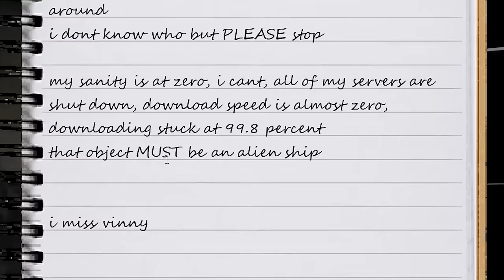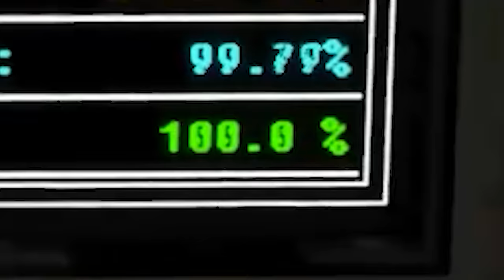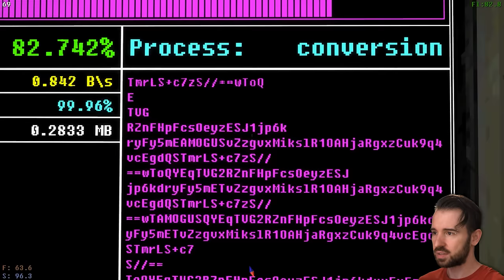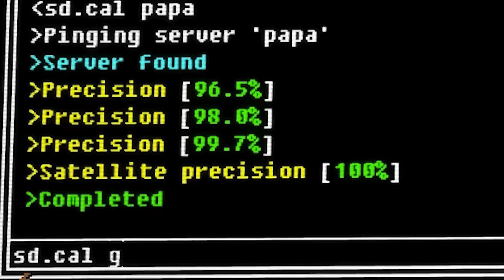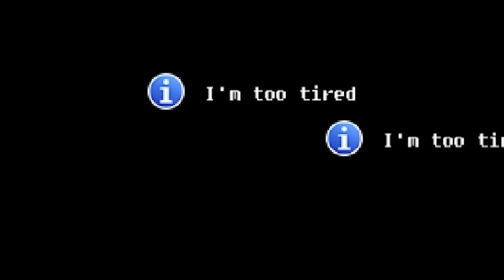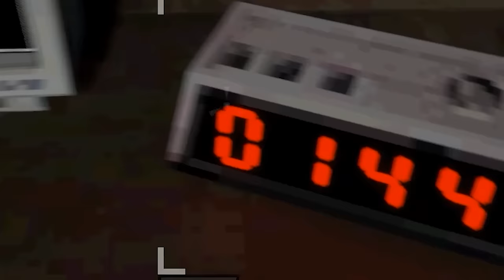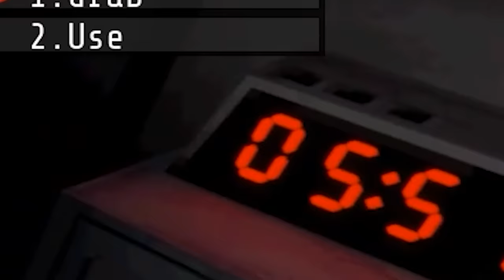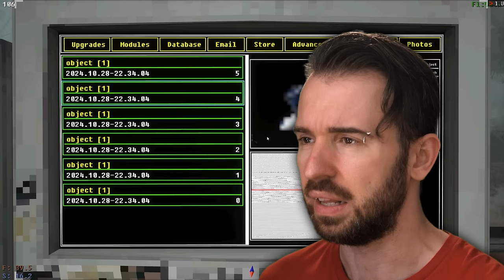ПРИШЕЛЬЦЫ ПРИШЛИ ЗА МНОЙ в Voices of the Void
⚡️ Играй в STALCRAFT: X бесплатно, вводи код EUGENESAGAZ24 и забирай свой лут!

Играем в игру Voices of the Void Серия 10 версия 0.08, где я сталкиваюсь с огромной летающей тарелкой.